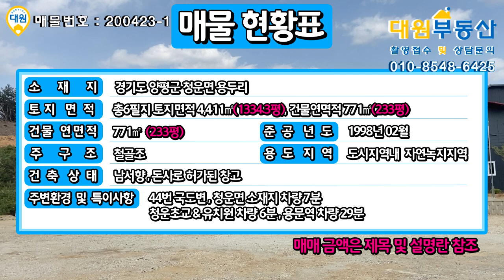[창고매매]양평물류창고매매/매매10억/토지1334평 추가국유지 300평 무상사용 창고 전시관 사옥추천/양평부동산 급매물전문[대원부동산 200423-1]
젊은피로 최선을 다하는 양심중개 양평 대표부동산 대원부동산입니다. 홈페이지 주소를 클릭하세요. 더욱 많은 매물을 보실 수 있습니다. 아래에 '더보기' 하시면 상세정보가 나옵니다.
▶ 매물번호 : 200423-1
▶ 가     격 : 매매10억
▶ 입주가능일 : 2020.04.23 이후 협의가능
▶ 소 재 지 : 경기도 양평군 청운면 용두리
▶ 면     적 : 총6필지 토지면적 4,411㎡(1334.3평), 건물연멱적 540㎡(163.35평)
▶ 구     조 : 철골조
▶ 준공년도 : 1998년 02월준공
▶ 방     향 : 남서향
간략설명
조망상태   남서향으로 트인 조망입니다.
건축상태   자연녹지지역 / 철골조 / 1998년02월25일 준공 / 돈사로 허가난 창고 리모델링완료
도로상태   대로 접 (44번국도접)
주변환경   청운면소재지와 가까워 생활에 편리합니다.
기타사항
국유지 도로 300-400평 무상사용가능
교통상황    버스: 용두리(4.1 km/ 9分)   전철역: 용문역(19.5 km/ 29分)
인접도로현황    44번 국도 200m 거리   진입도로상태: 4m 포장도로
교육시설    유치원: 청운초등학교 병설유치원(4.0 km/ 8分)   초등: 청운초등학교(4.0 km/ 8分)
관공서: 청운면사무소(4.2 km/ 9分)   병원: 청운보건소(4.2 km/ 9分)

사무소명칭/대표 : 대원공인중개사무소 / 대표 김대원
중개사무소 등록번호 : 제 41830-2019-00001 호
사무소위치 : 경기 양평군 양평읍 경강로 1732 1층 102호